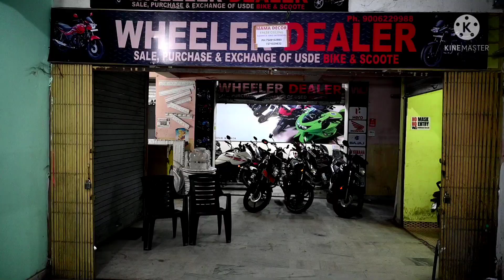18,000 me bike||Second hand Bike Ranchi||Raz vlogs.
$18000 me bike||second hand Bike Ranchi||Ranchi Second Hand Bike||Raz Vlogs...
      Its_raj_bhai_
      Raz Kumar
🏡SHOWROOM ADRESS:•WHEELER DEALER, M KHAN COMPLEX, BARIATU RANCHI JHARKHAND...
     PIN:-834001
FOR BEST KNOWLEDGE ABOUT THIS SHOWROOM VISIT ON THIS WEBSITE TO KNOW ABOUT THIS SHOWROOM MORE...
Visit this website to know more about this showroom...
000 के अंदर बाइक रांची Second hand bike showroom Ranchi cheapest bike market in Ranchi
सेकंड हैंड बाइक बाजार रांची
20000 के अंदर सेकंड हैंड बाइक
second hand bike Rs 200
second hand Apache
2nd bike in Ranchi
सस्ता बाइक दुकान रांची

.👉ABOUT MY SELF:
➡NAME: RAZ
➡AGE: 18
➡HOBBY:  Gaming AND Vlogs
➡CITY: INDIA
➡CARRER: YouTuber, Game Developer & Game Designer

●▬▬▬▬▬๑۩۩๑▬▬▬▬▬▬●
                   RAZ VLOGS
●▬▬▬▬▬๑۩۩๑▬▬▬